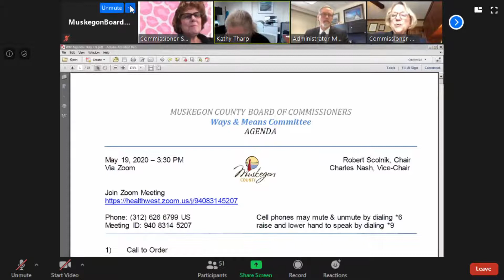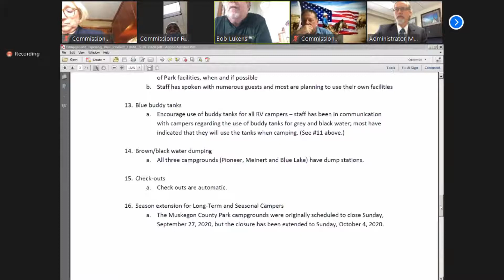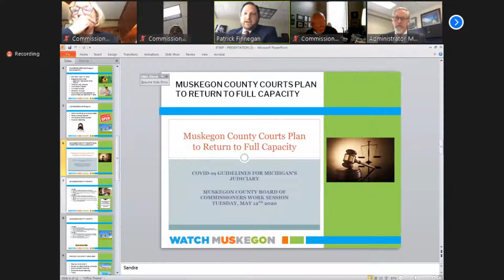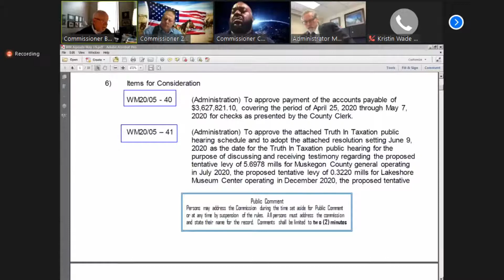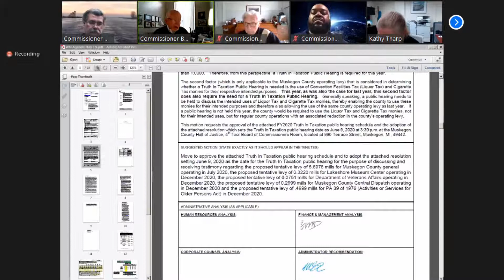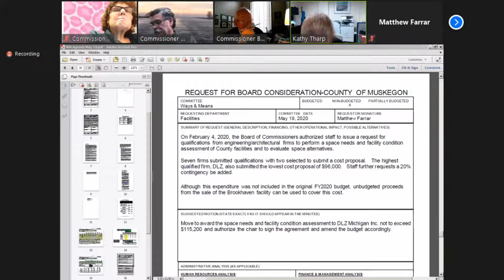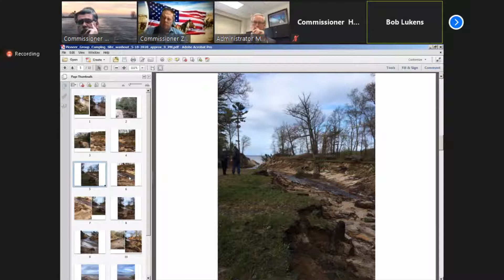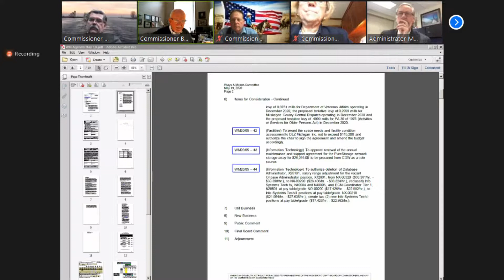Muskegon County Ways & Means Standing Committee Meeting - 05/19/2020